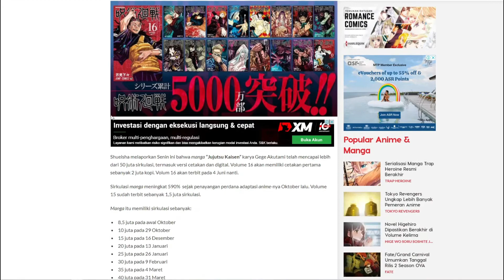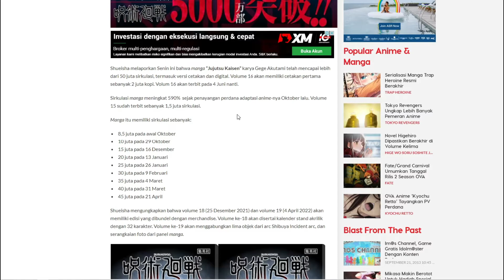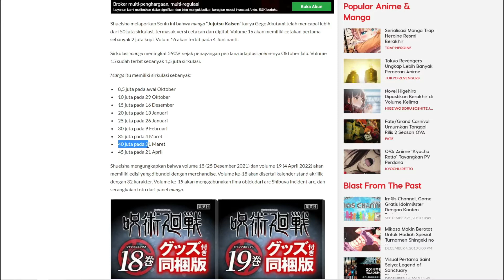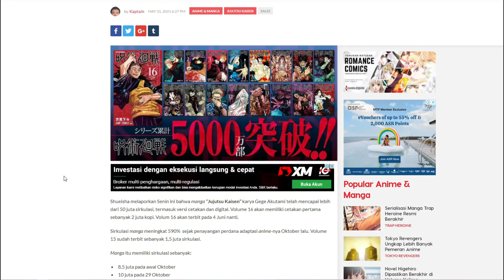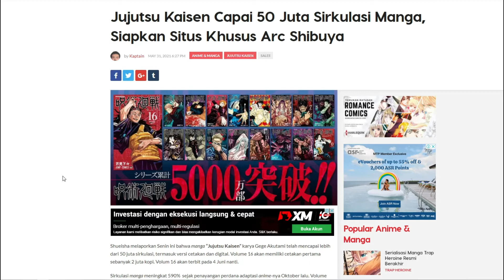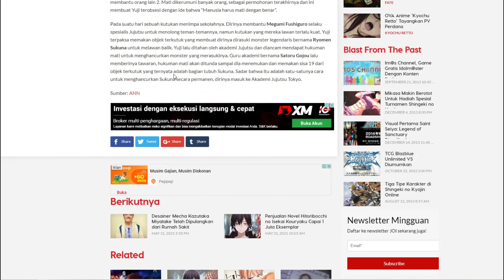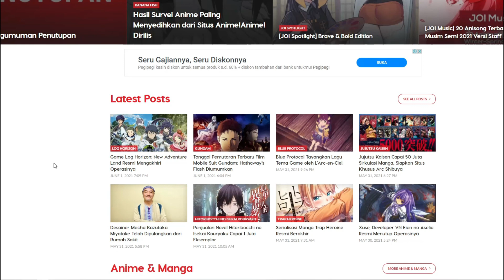MANGA JUJUTSU KAISEN MENCAPAI 50 JUTA SIRKULASI !!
Kabar terbaru dari jujutsu kaisen yang sudah mencapai lebih dari 50 juta sirkulasi manga, itu bisa terjadi setelah jujutsu kaisen mendapat adaptasi anime nya pada Oktober lalu.